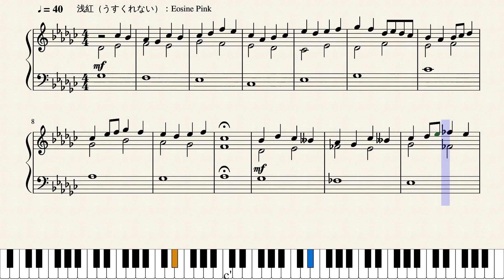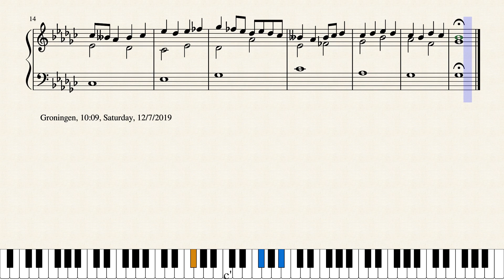Op.2354 小鳥さえずる頃に_At the Time when Little Birds Start to Twitter